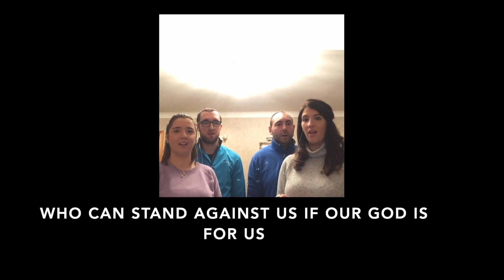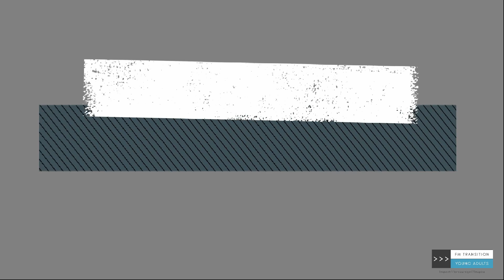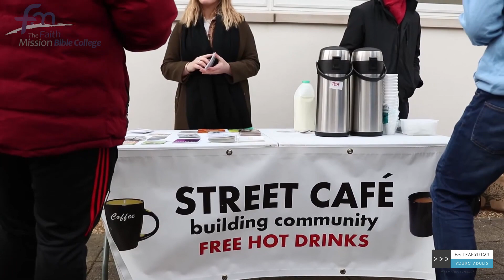Youth weekend online - Faith, Hope & Love - Part 3!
Thanks for joining us for the third and final meeting of our weekend, you can catch up on part one and two in the youth weekend online playlist on this channel.

Massive thanks to everyone who took apart, and a special mention to Stephen and Cynthia Walker for the fantastic teaching (you might need your notebook).

As always, if you haven't followed us on social media yet, then head over and search for @fmtransition on Facebook and Instagram.

Ps. if you have any further question on FMBC then please get in touch.